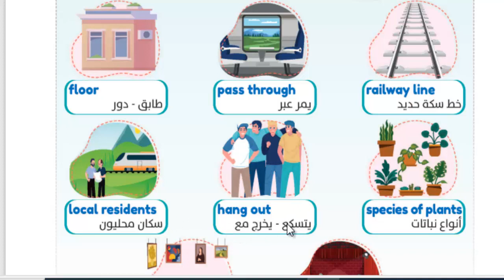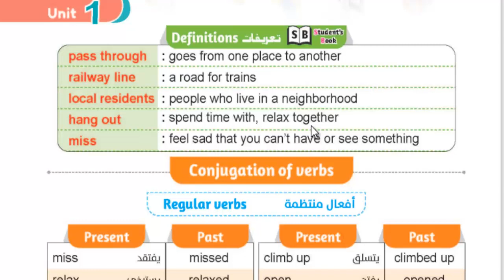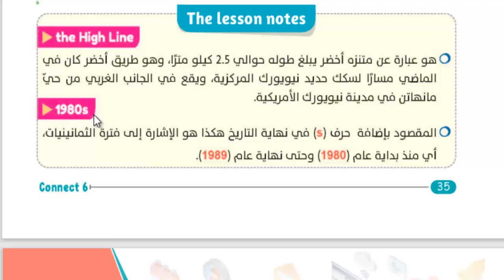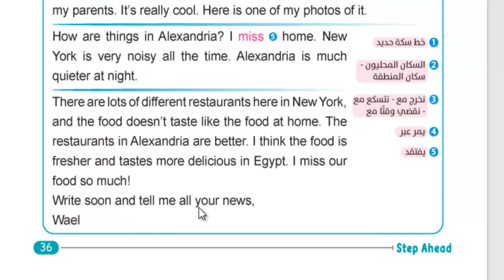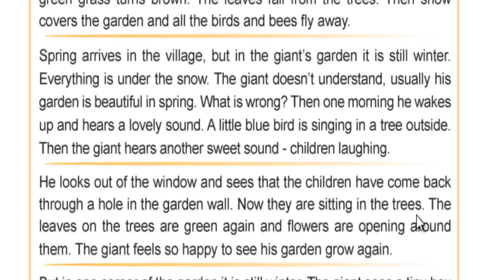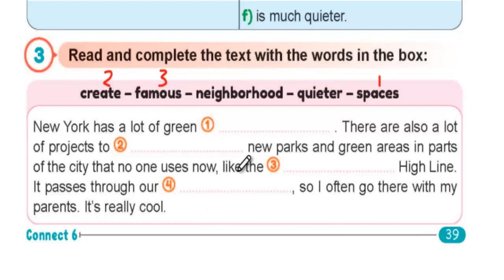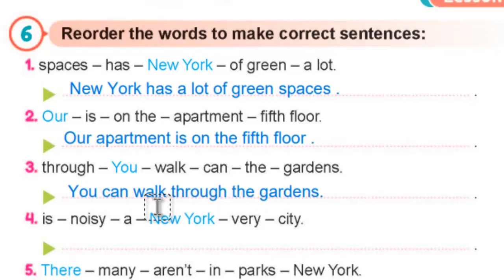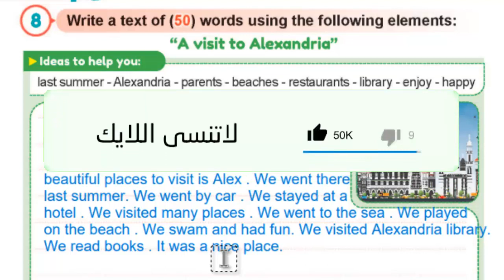كونكت السادس المنهج الجديد connect6حل تدريبات كتاب ستيب أهيد step Ahead الوحدة الاولى lesson 3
مجموعة من الفيديوهات لشرح منهج الصف السادس و هى عبارة عن مراجعة لجرامر الصف الخامس بالكامل من كتاب Step Ahead بالاضافة الى شرح وحدات المنهج تابعونا منتظرين اقتراحاتكم بخصوص كتب الشرح